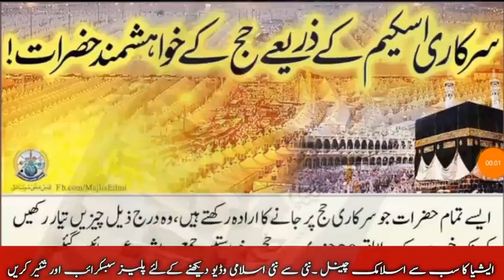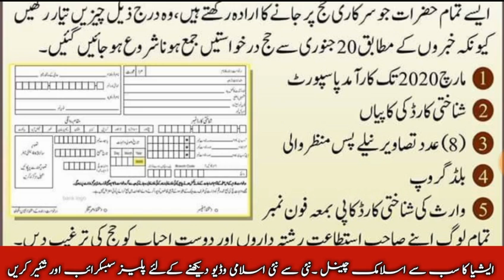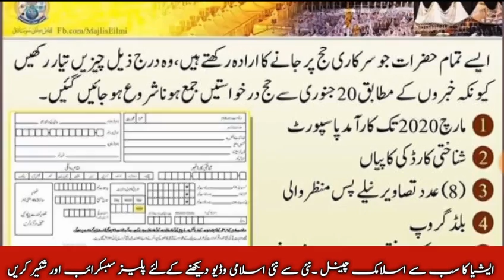Updated News about hajjh 2019 ll Govt Hajjh Scheme 2019 ll Hajj Schedule 2019 ll Hajj 2019.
Islamic news Islamic information and all islami biyaan for Muslim brotherhood and sisterhood on Islamic lab TV.Updated News about hajjh 2019 ll Govt Hajjh Scheme 2019 ll Hajj Schedule 2019 ll Hajj 2019.